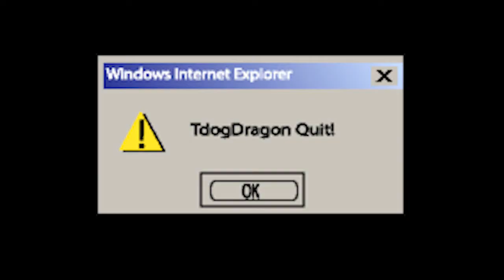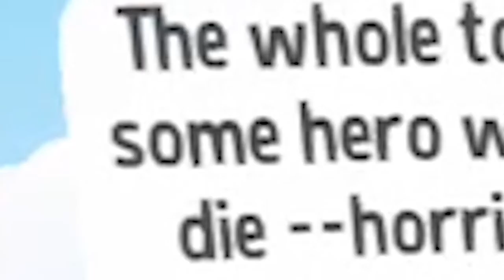Super Lucky's Tale (Fails and Stuff)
YAY I'M NOT DEAD! I have been caught up with schoolwork and stuff so I have not been able to make videos.